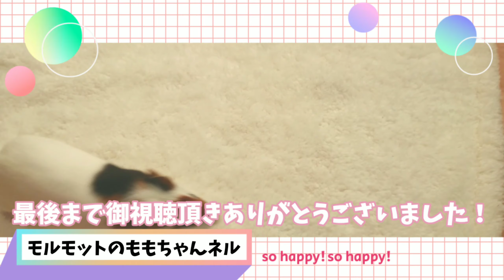【モルモット】水耕栽培で生牧草を育てた結果！？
モルモットの癒し発信チャンネルです(^-^)

水耕栽培に挑戦した結果ご報告です。
成功とはいえませんがなんとか食べてもらうことが出来ました。